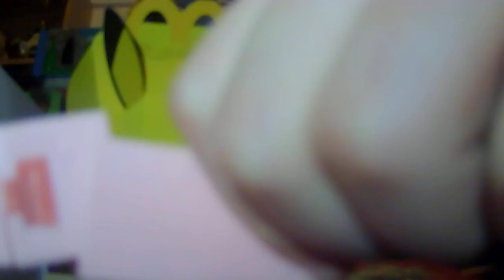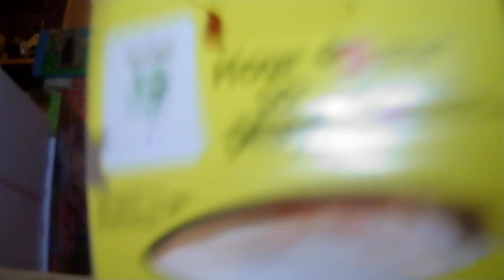The Brush team beat up the Pikachu McDonalds happy meal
until oct 3